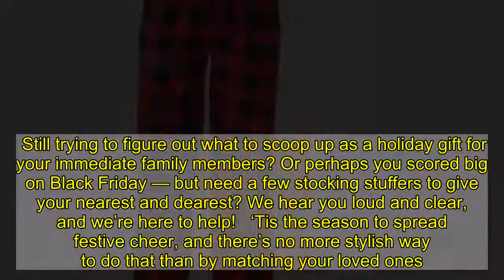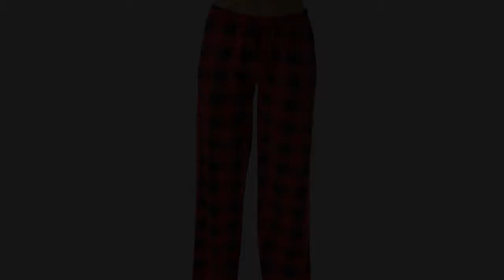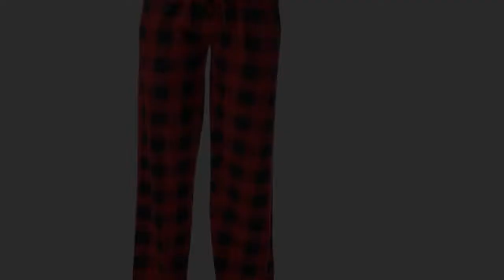These Festive Pajama Pants Are the Perfect Gift for Your Whole Family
Still trying to figure out what to scoop up as a holiday gift for your immediate family members? Or perhaps you scored big on Black Friday — but need a few stocking stuffers to give your nearest and dearest? We hear you loud and clear, and we’re here to help!   ‘Tis the season to spread festive cheer, and there’s no more stylish way to do that than by matching your loved ones. Sure, rocking the same holiday pajamas may be cliché to some, but you can’t deny how cute a family photo in complementary clothing looks. If this is up your alley, we found the perfect pair of pajama bottoms on Amazon. Not only are they a bestseller in the PJ department, they’re so affordable too!  See it!   Thousands of shoppers are obsessed with these Just Love pajama bottoms. They’re made from 100% cotton, so you already know the material is lightweight and comfortable. They have a loose fit with an elastic waistband that you can adjust thanks to the built-in drawstring. Of course, our favorite part has to be the classic plaid print!   The pattern all over these pajama bottoms is totally synonymous with the holidays. The red and green pairs are especially fitting for the season, but the merry vibes exist in each option. These casual bottoms are mid-rise and extend past the ankles. They’re a traditional pajama pant, which is all you need to feel comfy and cozy!  See it!   When we say that you can pick up a pair of these bottoms for every member of the family, we mean it! Each pair only costs around $15, and the size range available is amazing. They range from XS up to 3X, ensuring a variety of body types are accounted for. Buy the same pair for the whole crew — or mix and match for an even more captivating Christmas morning Instagram. Pair these pants with a basic long-sleeve tee, and you have the ideal lounge outfit for the holidays!   The Shop With Us team aims to highlight products and services our readers might find interesting and useful, such as face masks, self tanners, Lululemon-style leggings and all the best gifts for everyone in your life. Product and service selection, however, is in no way intended to constitute an endorsement by either Us Weekly or of any celebrity mentioned in the post.  The Shop With Us team may receive products free of charge from manufacturers to test. In addition, Us Weekly receives compensation from the manufacturer of the products we write about when you click on a link and then purchase the product featured in an article. This does not drive our decision as to whether or not a product or service is featured or recommended. Shop With Us operates independently from advertising sales team.